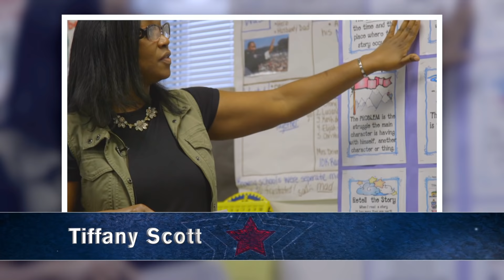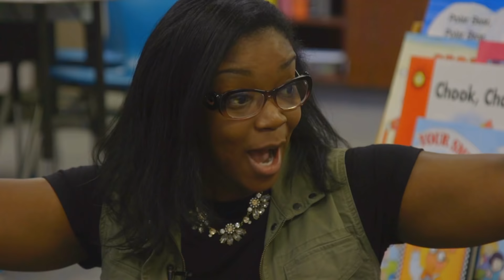2018 Elementary Teacher of the Year - Tiffany Scott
Tiffany Scott from Reuben Johnson Elementary was chosen as McKinney ISD's Elementary Teacher of the Year.
April 2018